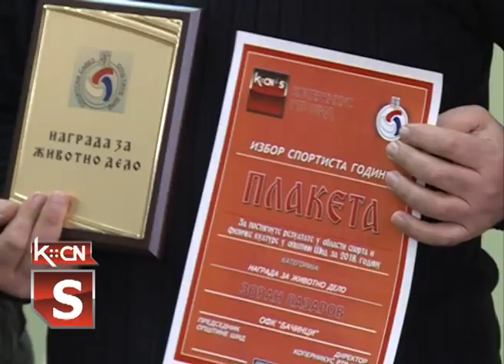Sportista godine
Tradicionalno Kopernikus RTV Šid i Sportski savez opštine Šid organizuju izbor za sportistu godine.